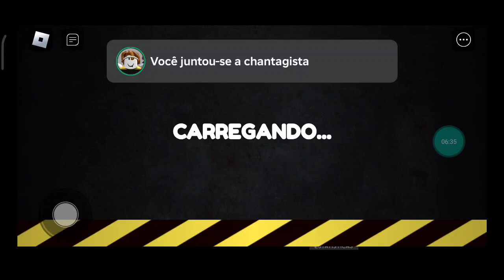tagarelando no dandy's world